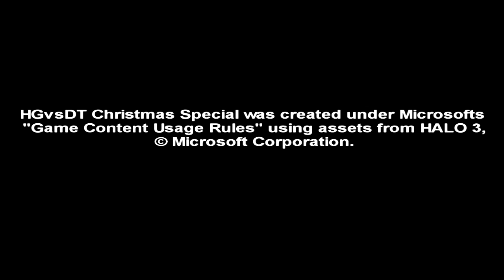HGvsDT Christmas Special: Part 3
The third part of the HGvsDT Christmas Special series, originally created as a standalone piece, but broken up into small episodes.

Santa needs help from the Honor Guard to save Christmas, but how will they be able deliver all the presents in one night without any extra help.